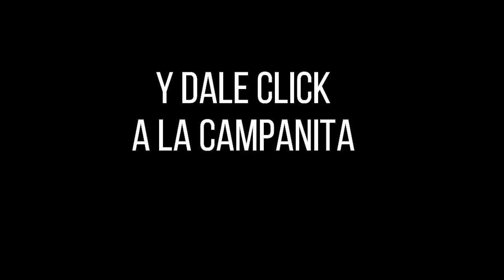Resultado SAMÁN DE LA SUERTE del lunes 15 de noviembre de 2021 ✅🥇🔥💰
Hola buenas tardes, te presentamos los resultados de las loterías y chances en Colombia, vamos con el Resultados del Chance Samán de la suerte del lunes 15 de noviembre de 2021.

loteria saman